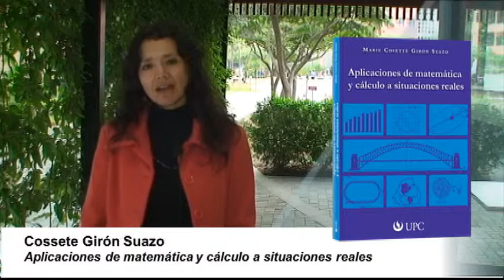Aplicaciones de matemática a situaciones reales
¿Alguna vez has pensado que las clases de matématicas y cálculo no te sirven en la vida? Cosette Giron nos cuenta acerca su nuevo libro: "Aplicaciones de matemática y cálculo a situaciones reales".